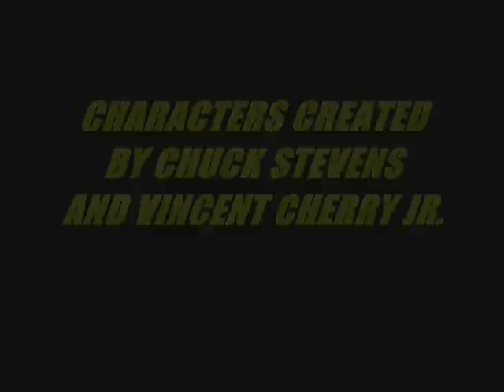The Adventures Of Fu Shang & Kung Fu Master Jimmy: Episode 1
The Adventure begins! In this exciting, pulse pounding season premiere, Kung Fu Master Jimmy is threatened by an old rival of his, Leroy "The Dragon" Jackson, who wants to buy Jimmy's Dojo and turn it into a night club. When Jimmy refuses the offer all hell breaks loose! Can Kung Fu Master Jimmy stand his ground against Leroy?